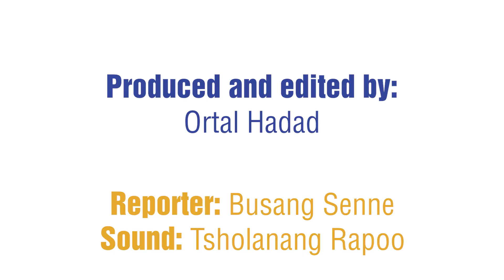Wits Entrepreneurship Week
Entrepreneurship Week is an annual event that takes place at Wits. This year there was a student market, inspirational guest speakers as well as a pitching competition.